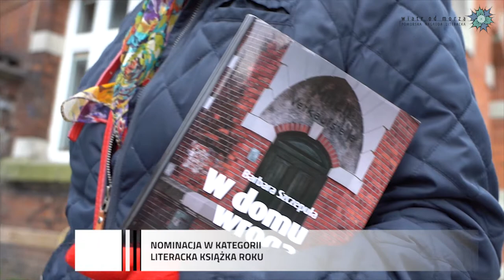Nominacja Literacka Książka Roku Szczepuła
Barbara Szczepuła
Dziennikarka, pisarka, reporterka. Ukończyła architekturę na Politechnice Gdańskiej (gdzie jej matka – Wanda Szczepuła została w 1976 pierwszą profesorką w dziejach tej uczelni), a także dziennikarstwo i teologię (w Warszawie). Publikowała w Tygodniku Gdańskim, Dzienniku Bałtyckim, Tygodniku Solidarność, Gwieździe Morza, felietonistka Radia Gdańsk i komentatorka w programie telewizyjnym Gdański dywanik, zawsze podejmująca aktualne problemy społeczne i polityczne. Jest autorką siedmiu książek związanych z Gdańskiem i Pomorzem: Miłość w cieniu polityki – o Alinie Pienkowskiej, Dziadek w Wehrmachcie – o Józefie Tusku i innych Kaszubach wcielonych do armii niemieckiej, Kod Heweliusza – o gdańszczanach z Wolnego Miasta oraz przybyszach z Kresów, Rajski ogród, Długa podróż poślubna – o ludziach, którzy z różnych powodów wybrali emigrację, Przystanek Politechnika – o ludziach związanych z tą największą gdańską uczelnią i jej dalszy ciąg Okno z widokiem na Politechnikę. Laureatka Nagrody Prezydenta Gdańska w dziedzinie kultury, otrzymała również  nagrodę Rady Miasta Gdańska – Medal Księcia Mściwoja za wybitną działalność publicystyczną i autorską oraz odwagę, z jaką porusza trudne tematy z przeszłości Gdańska oraz takt, z jakim je omawia.
W domu wroga to wg Barbary Szczepuły : opowieści kobiet i mężczyzn, którzy po wojnie osiedlili się w Gdańsku. Jednych rzucił tu los, inni sami wybrali to miejsce nad zimnym morzem. Można nazwać ich pionierami: odbudowywali zniszczony Gdańsk (…) tworzyli wspólnie z gdańskimi Polakami specyficzny klimat miasta, ów genius loci, który w Sierpniu’80 zaowocował powstaniem wielkiego ruchu Solidarności, a potem – wyjątkowej gdańskiej społeczności. Bohaterowie moich reportaży w większości już nie żyją. Tym ważniejsze wydaje mi się ocalenie ich losów od niepamięci.